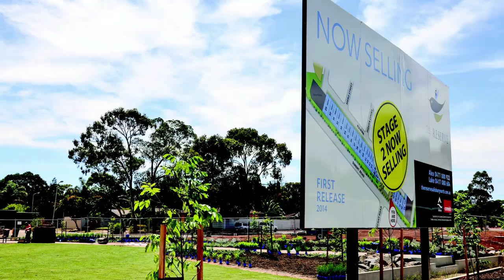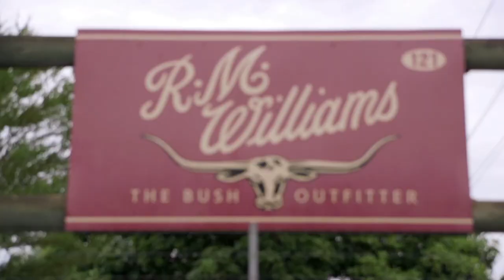Welcome to the City of Salisbury